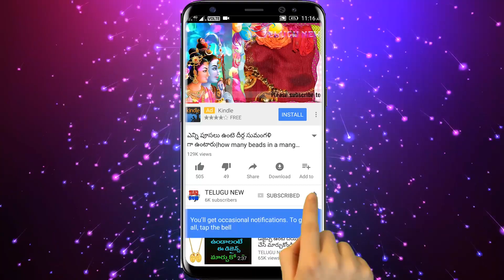కార్తీకమాసంలో ఆడవారు ఏం చెయ్యకుండా తలలో ఈ పువ్వును పెట్టుకోండి చాలు కోట్లు పడతాయి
Telugu New
రేపే మొదటి కార్తీక శుక్రవారం ఆడవారు ఏం చెయ్యకుండా తలలో ఈ పువ్వును పెట్టుకోండి చాలు కోట్లు వచ్చి మీ ఒళ్లో పడతాయి